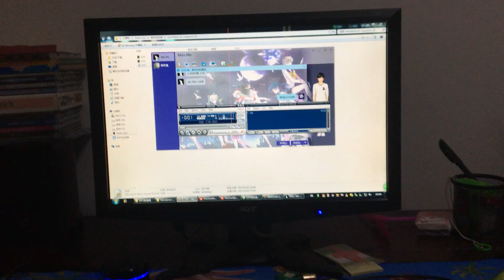Italodance Rarities & Megamix 02